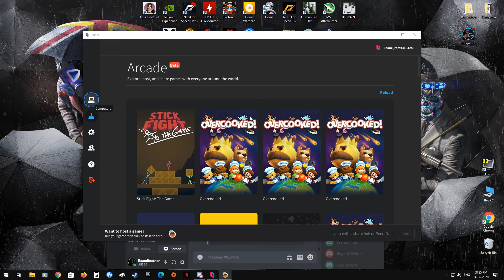OVERCOOKED - Co-Op - Gameplay - Level : 4 -1 : PIZZA Time !!!